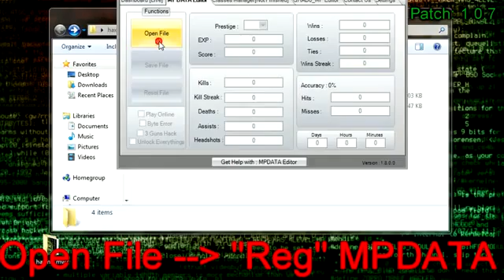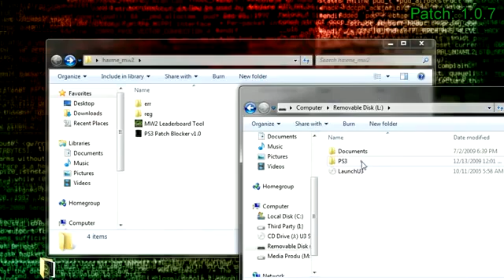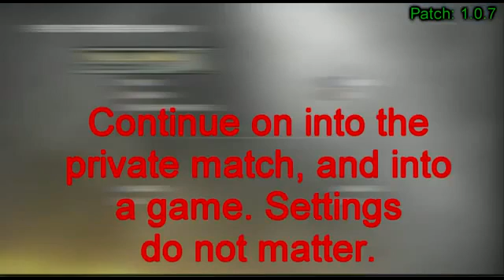Modern Warfare 2 MW2 PS3 (Best Prestige Hack Patch 1.07)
Learn that step-by-step procedure
to unlock your wii!!